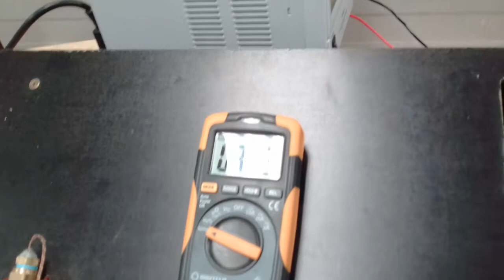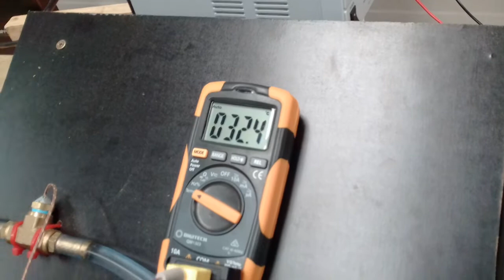Discharge test on 12s10p liquid cooled battery module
This is a 70 Ah, 45 volt battery pack using the screw termination system and liquid cooled base plate.  I've not set the thermocouples up to log temperatures yet (will have that next week) but I just thought I would demonstrate the capability of the cells.  There's about 2-3 volts sag when put on a 330 amp load.  That's about 15 kW worth of heat going into the load bucket.  So an overall module internal resistance of 0.007 ohms, or about 6 mOhm at the cell level.  That's not bad considering they have a specific energy of 208 Wh/kg.  Will post the thermal results over at Endless-Sphere.com/forums